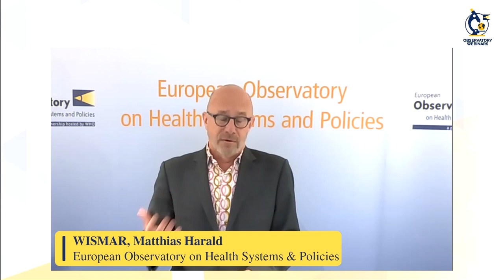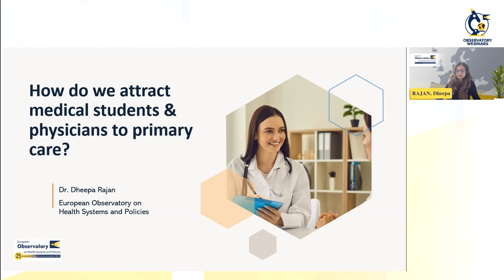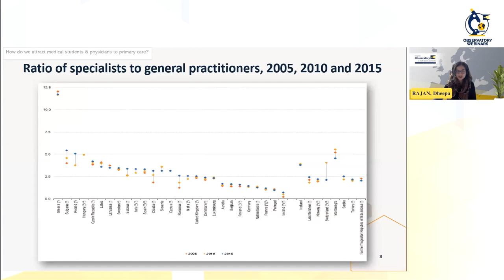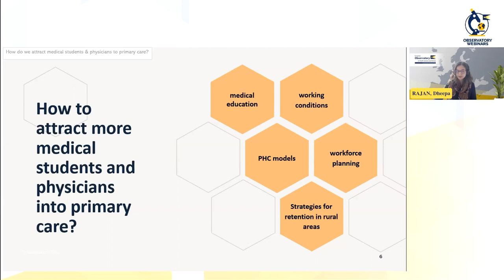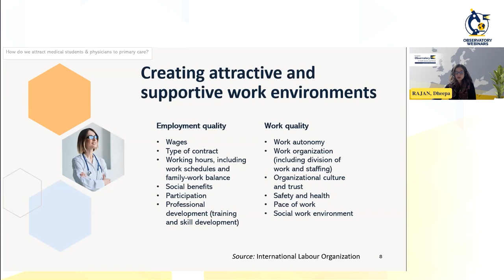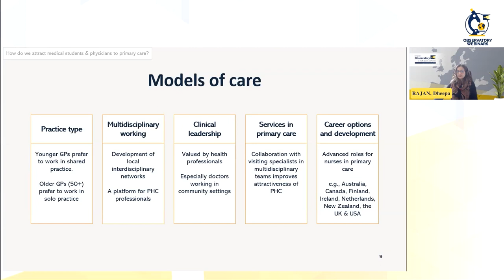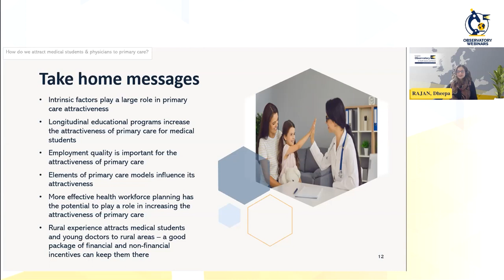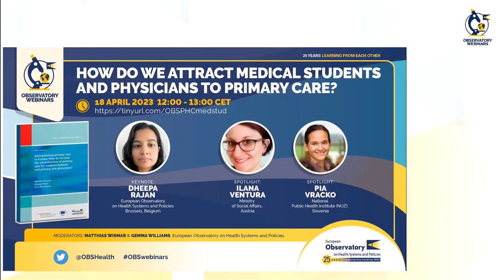How do we attract medical students and physicians to primary care?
WEBINAR 18 April 2023, 12:00-13:00 CET

Primary care is the foundation of the health system, but many countries in Europe struggle with shortages and the equitable distribution of general practitioners (GPs).

One of the root causes for these challenges is the perception among medical students and doctors that primary care is not an ‘attractive’ career option. In most contexts this is reinforced by substantial pay differentials and perceived low status between GPs and specialists.

So how can we make working in primary care more attractive? What evidence is available to inform policy-making? Should we focus on medical education, working conditions, workforce planning, or all of the above? Join us to find out!

Keynote speaker:
Dheepa Rajan, European Observatory on Health Systems and Policies

Spotlight speakers:
Ilana Ventura, Ministry of Social Affairs, Austria
Pia Vracko, National Public Health Institute (NIJZ), Slovenia

Moderators:
Matthias Wismar and Gemma Williams, European Observatory on Health Systems and Policies

00:00 Intro
6:37 Poll
8:34 PHC attractiveness policy brief
25:58 Poll results
28:46 PHC in Austria
38:08 PHC in Slovenia
50:02 Q&A